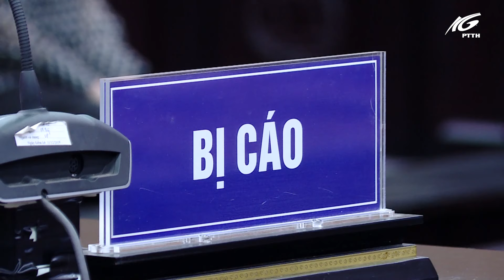Bị cáo Trịnh Văn Quyết bị tuyên phạt 21 năm tù | THKG